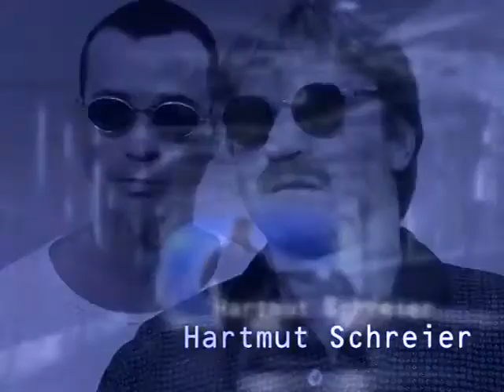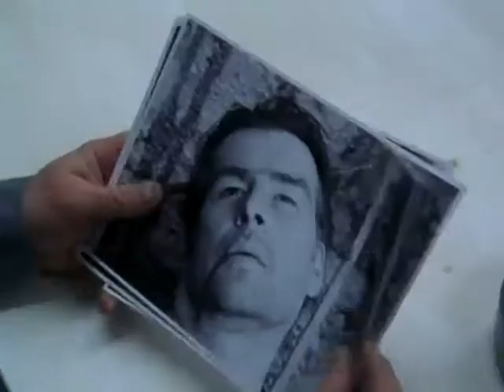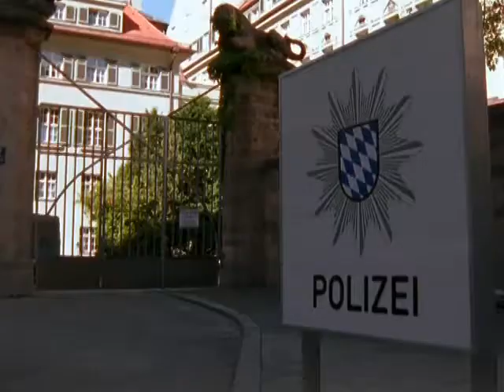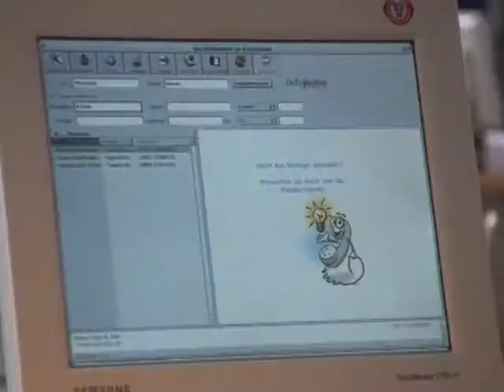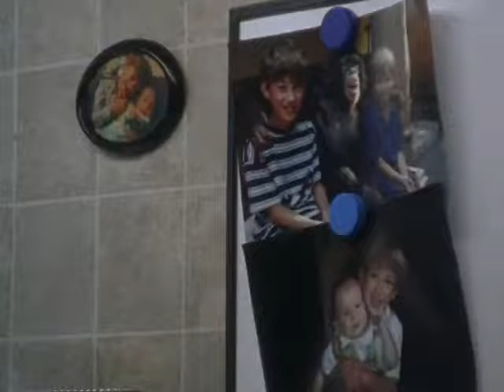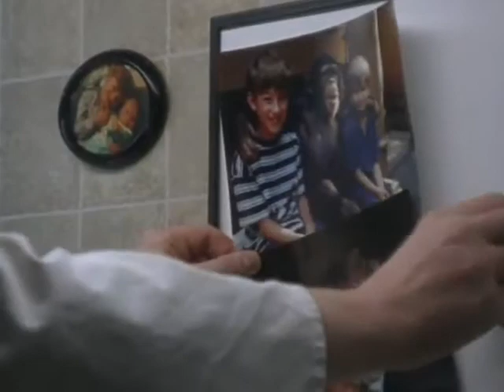SOKO 5113 Staffel 24 Folge 09 Die Abrechnung